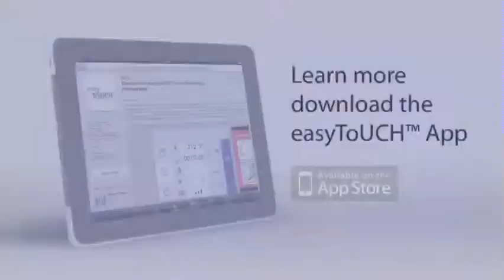Convotherm Easy Touch Commercial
Cleveland Convotherm Combi Ovens have eight press and go buttons for easy menu choices.